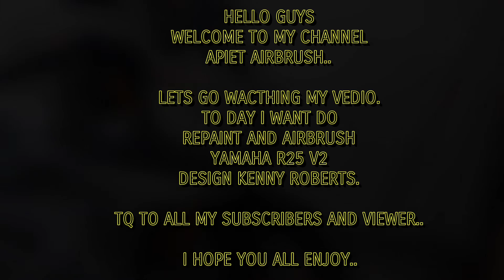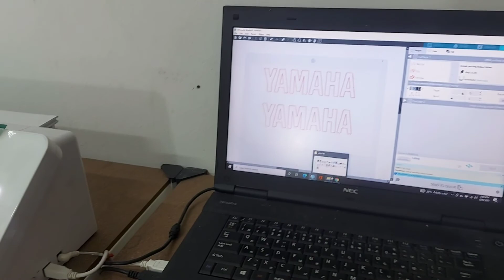REPAINT AND AIRBRUSH YAMAHA R25 DESIGN KENNY ROBERTS.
Tq for wacthing..